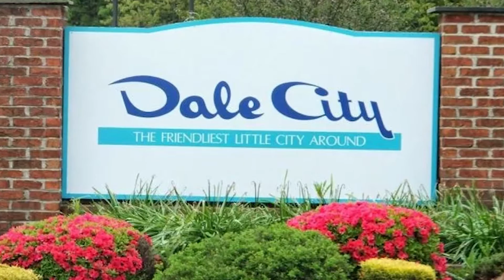Dale City Moving Services: Professional Movers Revolutionizing Relocations | 66 Movers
Discover the inside story of cheap moving services in Dale City. Read our blog post now!

_*Experience a Revolution in Relocations with Dale City's Premier Moving Services*_
At 66Movers, we understand the challenges of moving, and we've redefined the entire experience for Dale City residents. Our moving services are meticulously designed to eliminate stress and make your relocation effortless. Our highly skilled team is committed to excellence and offers personalized moving solutions for both local and long-distance moves. We take pride in delivering top-tier services that cater to your unique needs.

*1. Hassle-Free Relocations Redefined: Dale City's Exquisite Moving Services for Effortless Transitions*
• "At 66Movers, we empathize with the challenges that come with the daunting task of moving."
• "Our Dale City Moving Services are meticulously crafted to ensure a smooth and stress-free relocation experience."
• "With expertise in secure packing and handling, our trained movers excel at safeguarding a wide array of belongings."
• "Our state-of-the-art fleet of trucks is outfitted with advanced technology, ensuring both the safety and efficient transportation of your items."

*2. Master the Art of Effortless Moves: Dale City's Enchanting Relocation Services for Seamless Transitions*
• "Effortless Moves Made Possible."
• "Enhanced Insurance Options."
• "Furniture Disassembly and Reassembly."
• "Convenient Packing Supplies."
• "Temporary Storage Solutions."
• "Dedicated Move Coordinators."

*3. Moving To or From Dale City*
• "Your Go-To Choice for Dale City Moves."
• "We offer a range of comprehensive moving services, including packing, loading, transportation, unloading, and even storage solutions if needed."
• "Our skilled movers handle your belongings with utmost care, utilizing quality packing materials and secure techniques."

*4. Seamless Journeys, Timeless Memories: Dale City's Preferred Destination for Unmatched Moving Excellence – 66Movers*
• "Our Dale City moving company excels in meticulous planning and execution, ensuring that every aspect of your move is flawlessly coordinated."
 • "Our skilled movers are experts in packing and handling all types of items."
• "We employ the latest equipment and technologies to streamline the moving process."

*5. Dale City Delights: Unveiling the Charms of Dale City's Must-Visit Destinations*
• "Dale City, a hidden gem in Virginia, boasts a variety of famous places that captivate visitors with their unique charm."
• "Experience the breathtaking beauty of the Potomac River at Leesylvania State Park."
• "For history buffs, the Weems-Botts Museum is a must-visit."
• "Art enthusiasts will find solace at Locust Shade Park."
• "Indulge in retail therapy at the Dale City Farmers Market."

*6. 66Movers - Dale City's Best Moving Company, Delivering Unmatched Services with Expertise, Care, and Precision.*
• "Your Seamless Move Begins Here."
• "Experience unmatched expertise, care, and precision with 66Movers, Dale City’s premier choice for effortless relocations."
• "Trust our skilled team to handle the meticulous task of packing and unpacking your belongings, ensuring they arrive safely and allowing you to settle in quickly."

_These highlighted lines offer a concise understanding of the key points in each section._

"At 66Movers, we're your dedicated partners for seamless relocations. With years of experience, we prioritize professionalism and personalized service, ensuring stress-free moves in Northern Virginia."

🏠 Address: 115 Yale Dr, Alexandria, VA 22314, United States